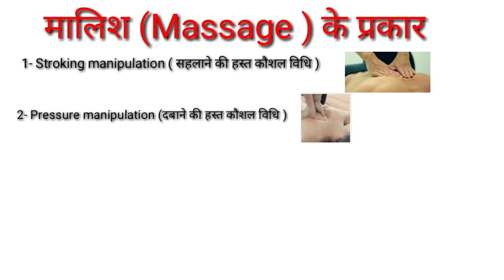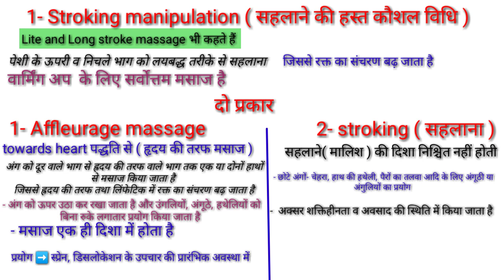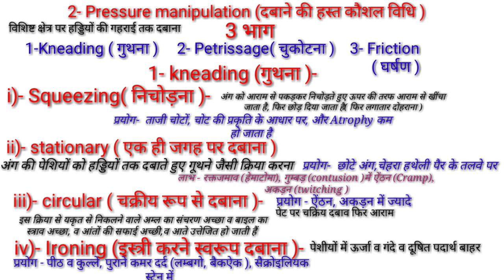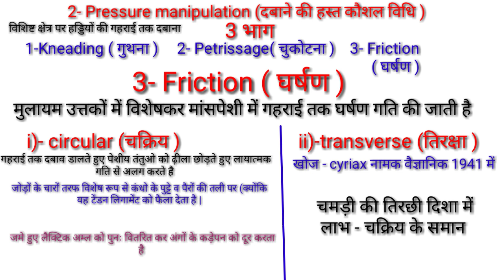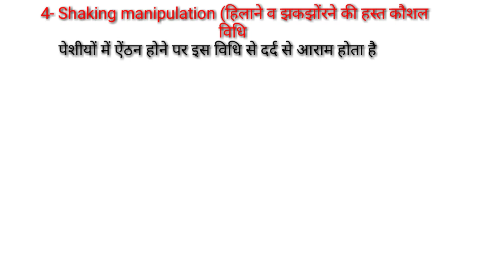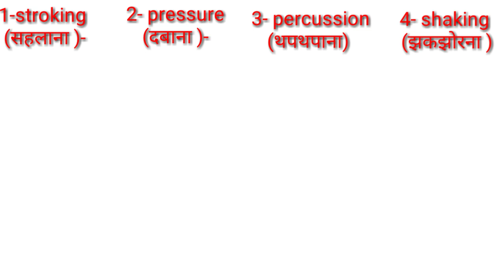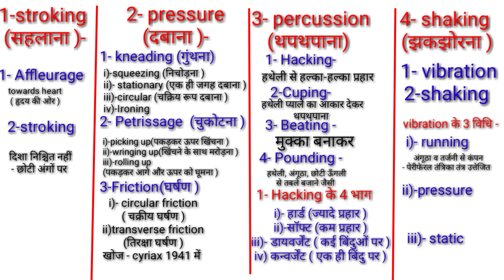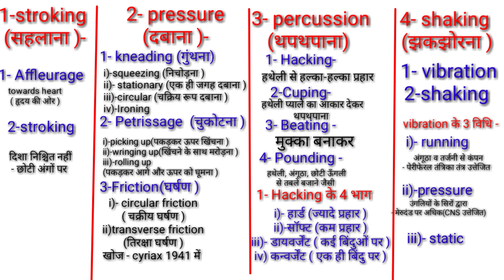मालिश के प्रकार /Types of massage /stroking pressure percussion and shaking massage /TGTPGTLTKVSNVS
Hi